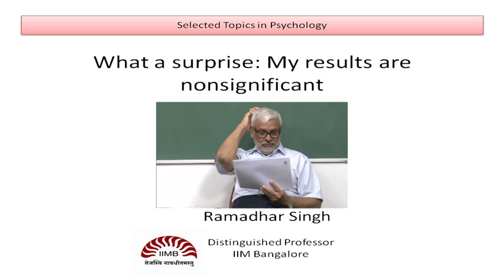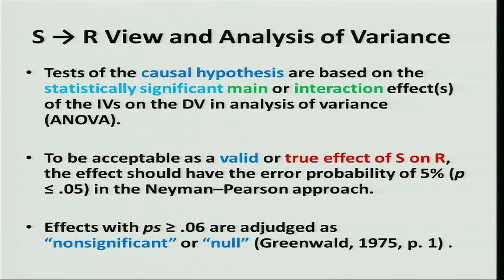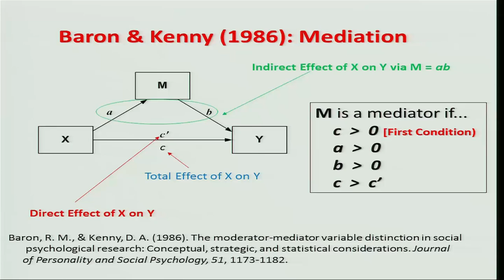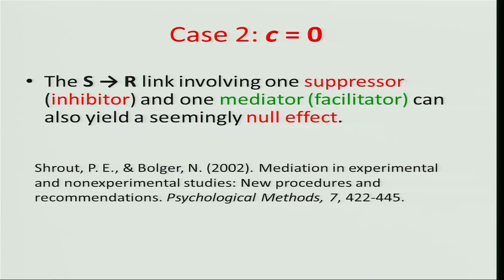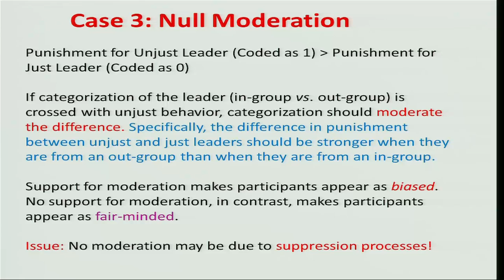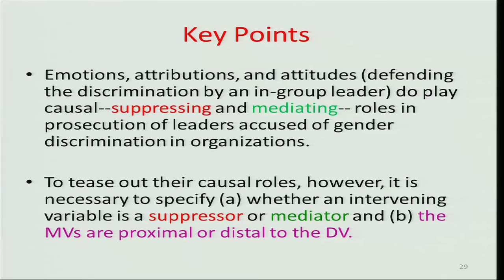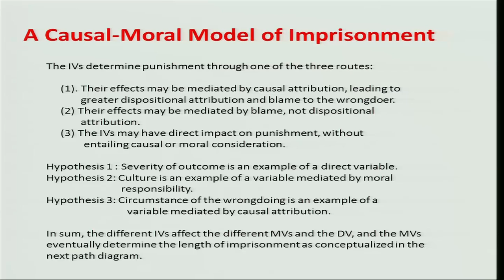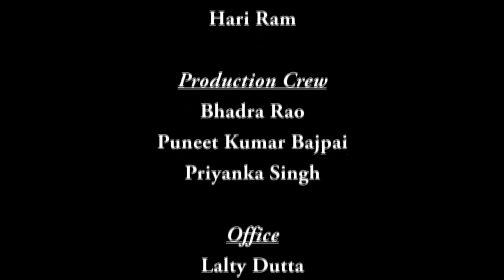Mod-04 Lec-20 What a surprise: My results are nonsignificant